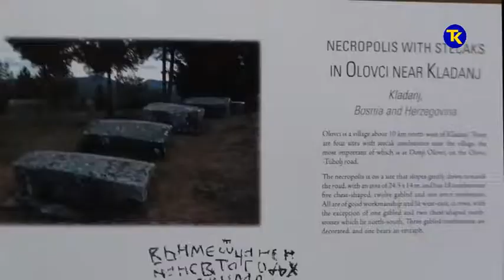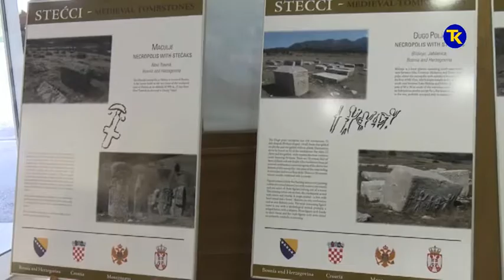STECCI U KLADNJU 19 07 2018